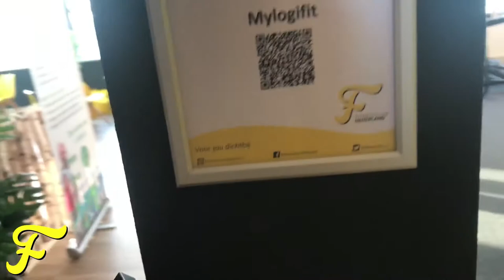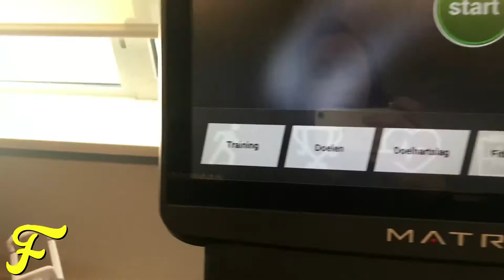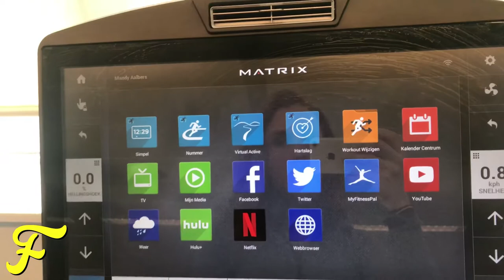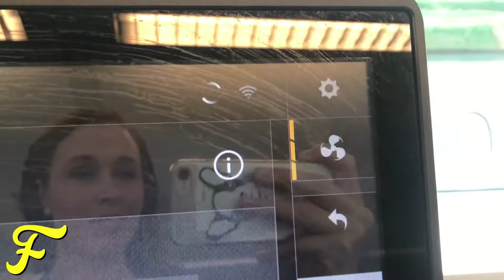Mijn eerste vlog Fitnessclub Zaltbommel #1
Mijn aller eerste vlog over Fitnessclub Zaltbommel